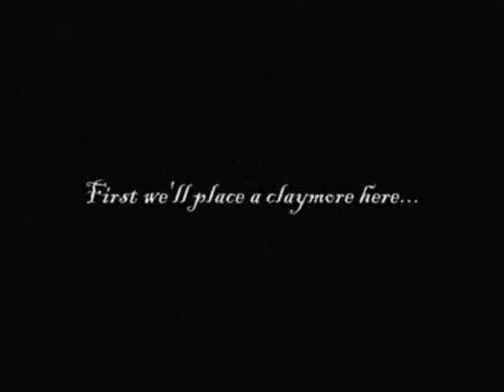The Guard in Cat's Pajamas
Just having some fun in Peace Walker.

Fig-Leaf Rag - Distressed